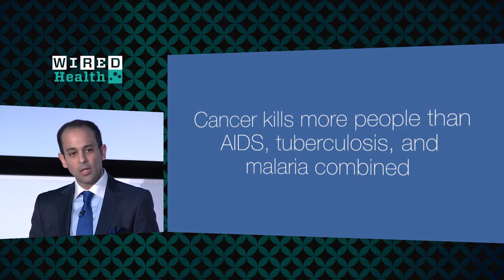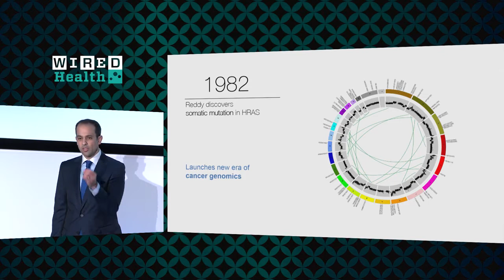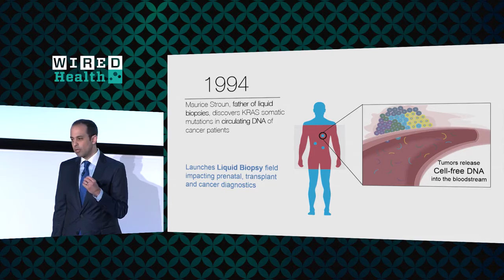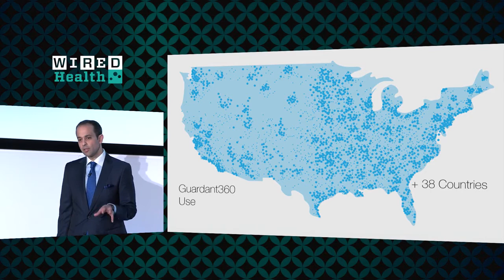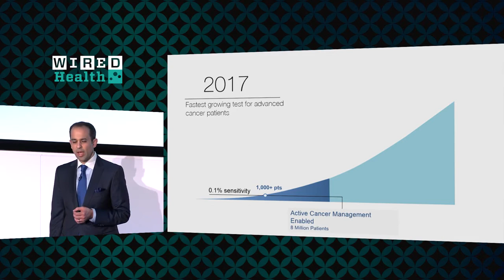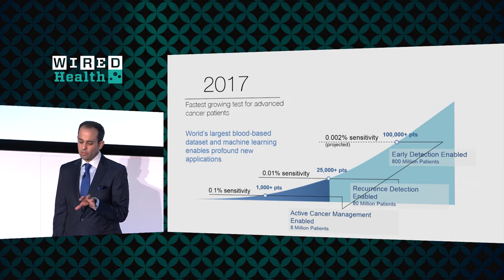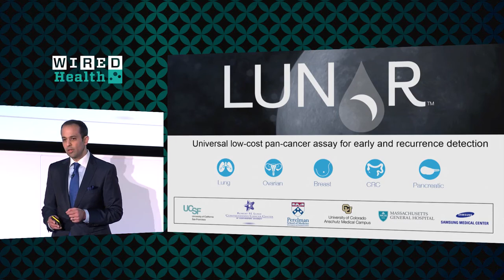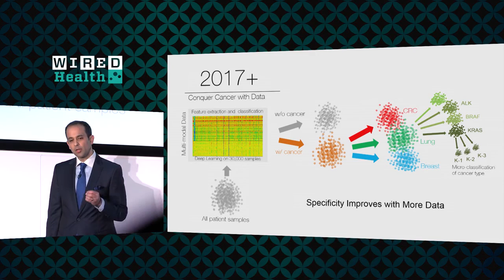Founder Stories: Helmy Eltoukhy - Co-Founder and CEO of Guardant Health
Guardant Health is one of the canonical case studies on how to design a diagnostics business that can potentially generate drug-like economics. With the basis of monitoring cancer development across every stage, Guardant is transitioning over time to developing new medicines likely with a partner. Whereas most diagnostics companies suffer from mediocre economics over time as competition increases mainly because the moats of diagnostics businesses are not strong other than scale (i.e. Quest, Danaher), Guardant is using the model to garner economic deals similar to a drug company. With the underlying platform mapping out patients’ entire experience with cancer, Guardant could potentially version new medicines.